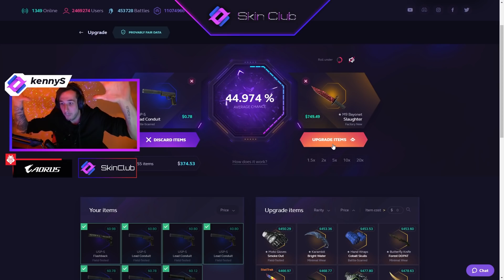AWP GODDESS | BEST OF MAY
The best moment of may is here 🥰